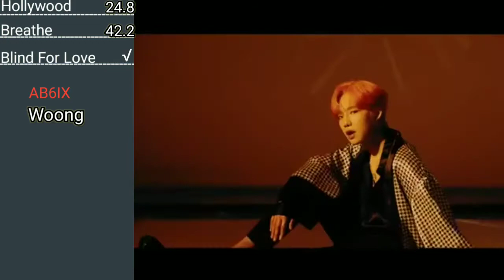AB6IX Woong Line Evolution (Hollywood-Blind For Love)